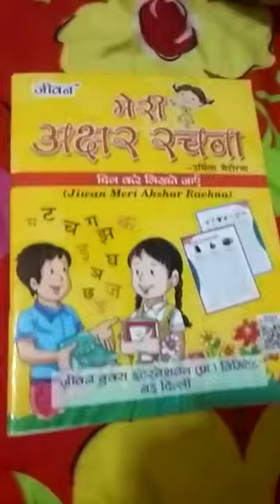Nursery: हिन्दी मेरी अक्षर रचना (व्यंजन - द) पृष्ठ 39